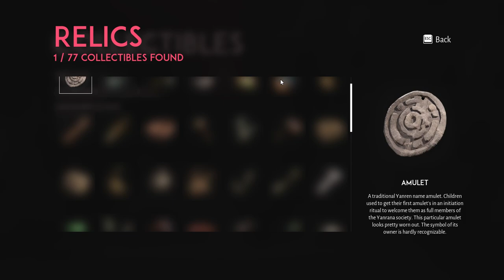Searching for lost MEMORIES in a BROKEN past; Lost Ember Ep 1.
Today i played Lost Ember, a game about searching abandoned ruins for hidden memories, i am very exited to play this game with everyone!